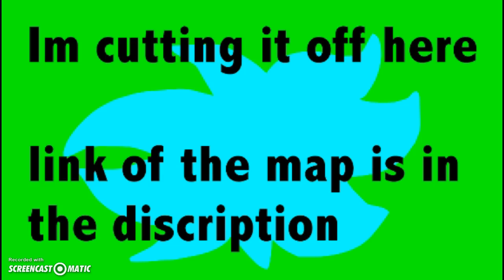MAP Sorry Jack pt 10 4 MemeratChad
Da link to da map if u wanna joinz!!! :)